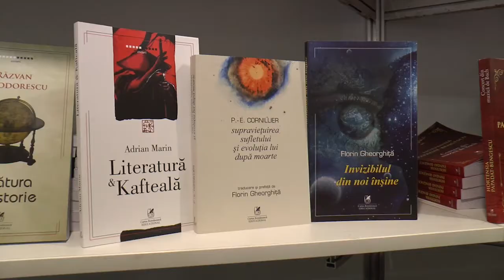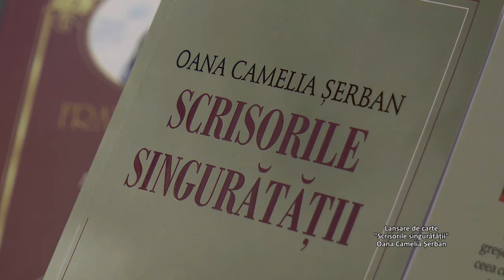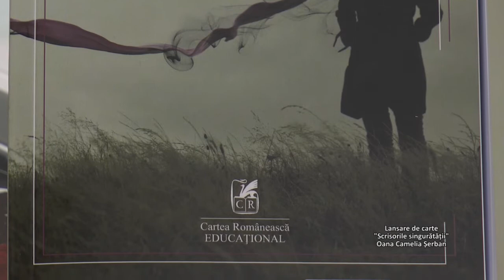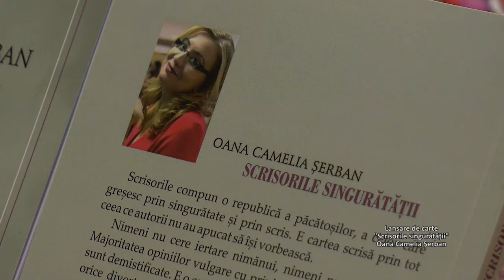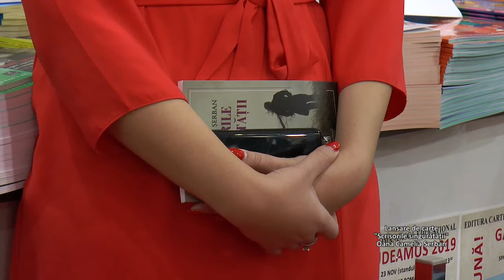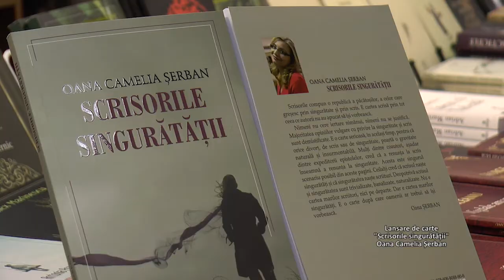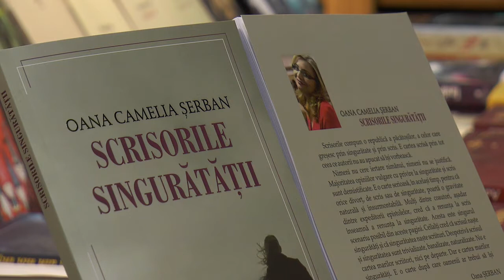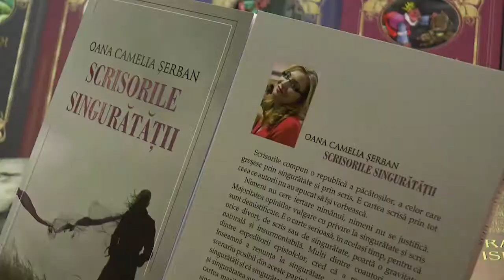Editie speciala, Targul Gaudeamus, Lansare de carte, Scrisorile singuratatii, Oana Serban